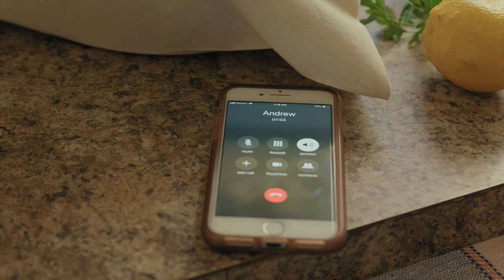Ben Fisher | Acting Reel (2019)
Clips from:
"Good News" by Joe Stankus
"A Lovely Lady" by Doug Burgdorff
"Homophony" by Benjamin Halstead
"A-Bo The Humonkey" by Frankie Frain